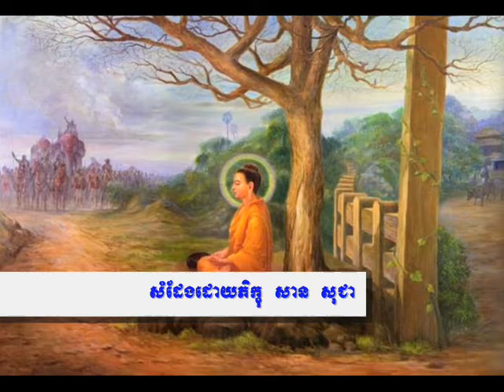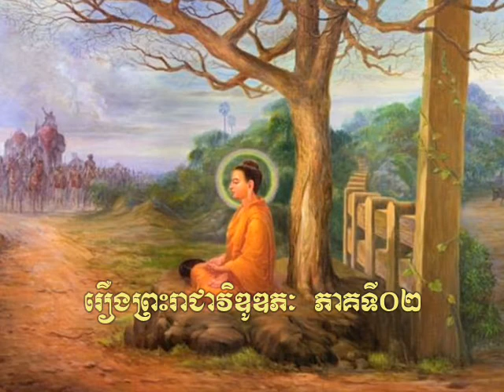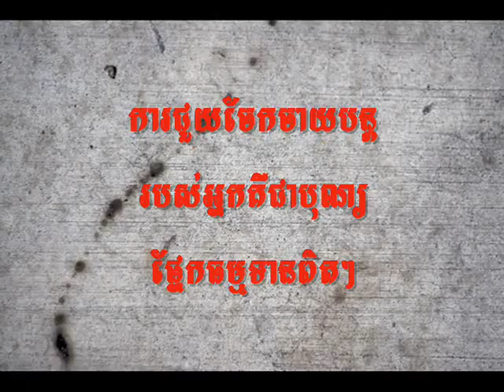រឿងព្រះរាជាវិឌូឌភៈ ភាគទី០២ Story of King ViDoDPheak 02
Ven. San Sochea  @ KeaTha30-Part:02A-03B  (Sansochea.org)